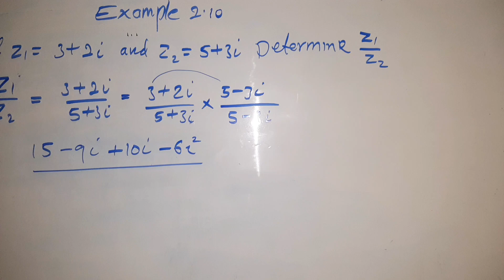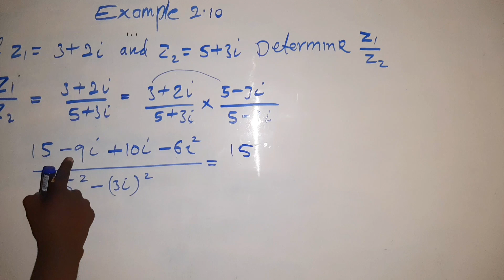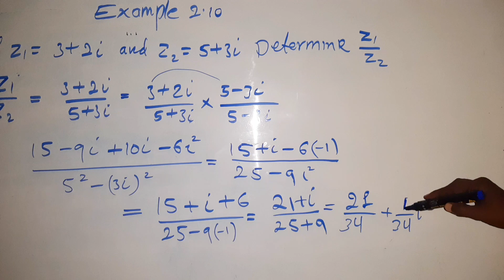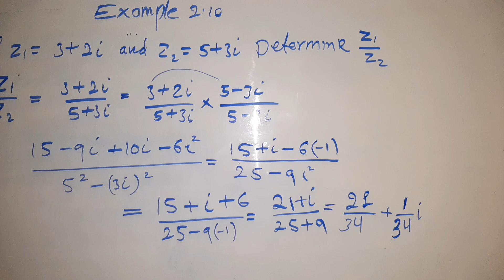Math F4 Chapter 2 Complex numbers Example 2.10 (@hageacademy) by Shafie